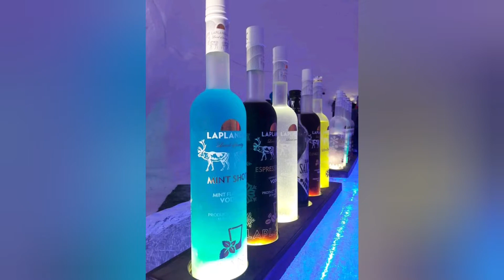Laplandia Christmas Adventure ❄🎄🎅📸❤🎊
Santa Claus Village 🎅❤ Wanderlust soloTraveler 🙋‍♀️